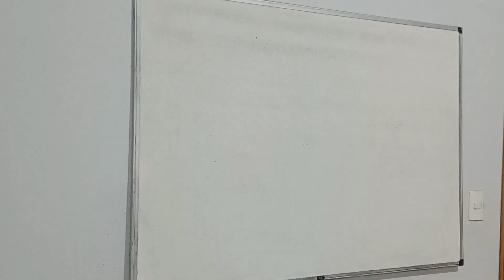Atenção Futuros Médicos !!! A prova de Transferência Externa ou Portador de Diploma será dia 07/01!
Pode comprar o seu jaleco branco!!! Você vai ser médico!!!